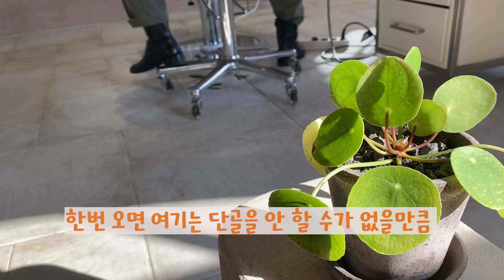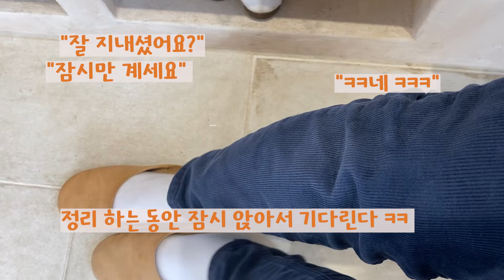한국에서 가장 프라이빗한 미용실 /한번가면 무조건 단골 (제주살이 브이로그)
제주에는 감귤농장 안에 귤 창고를 이용한 상점들이 많은데 그 중에 미용실은
처음 찿았어요~그래서 너무 설레는 맘으로 가 봤는데 역시 기대이상으로 예쁘고 특별한 미용실임을 한 눈에 알 수 있었습니다 100%로 예약제로만 운영하는 1인 미용실이였어요 완전 공주 대접 받는 기분이 들었습니다. 제주살이 3년만에 제주스런 미용실에서 머리를 자르는 기분이 얼마나 행복했던지.
영상으로 옮기는 내내 기분 좋았답니다 감귤이 노랗게 익을때면 더욱 예뻐질 밤빗을 소개해 드렸습니다. 오늘도 봐주셔서 고맙수다~~ 행복한 하루 됩써예
* Music

*제주엄마 Instagram - jeju_mom
*수수민박 Instagram - soosoohouse
*제주엄마 kakaotalk - soosoo68